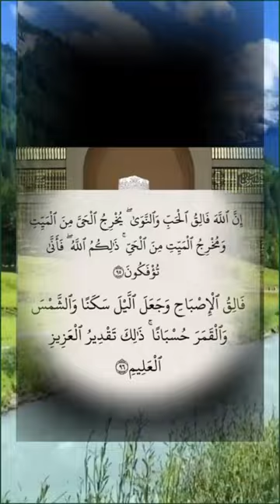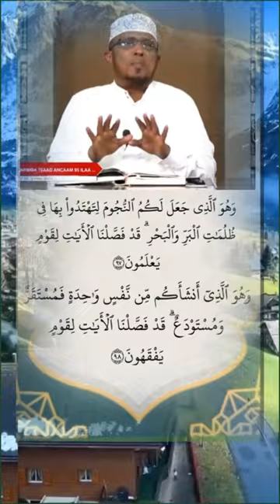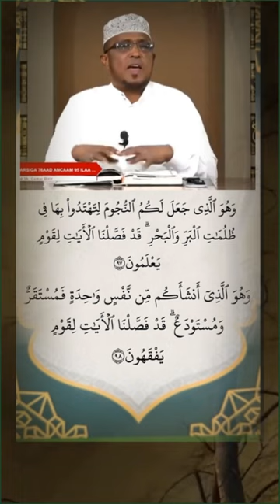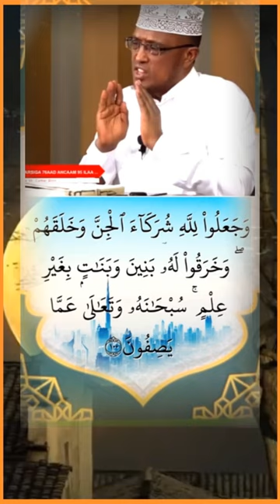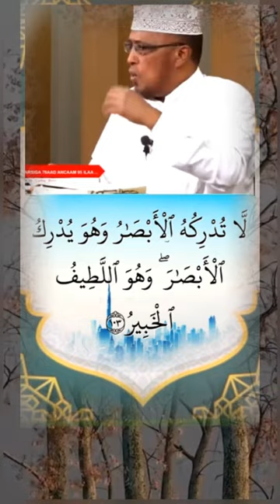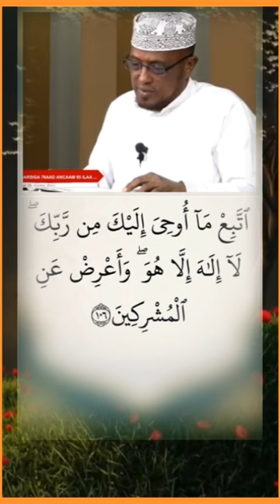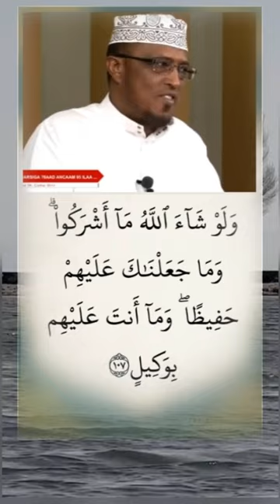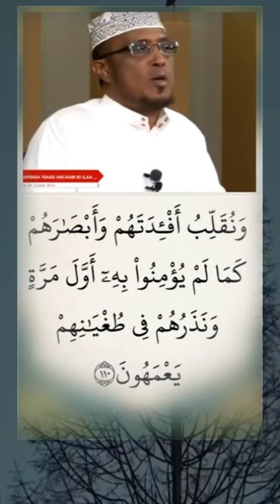ayada 96 ee surah an’am ayay kabilabanaysaa tafsiirkii